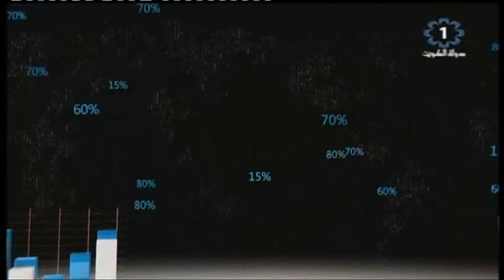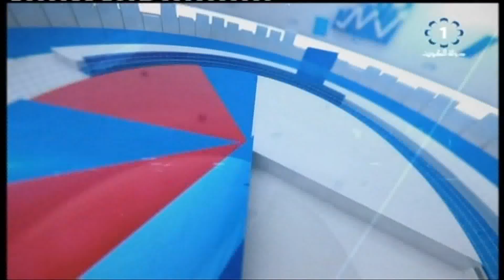برنامج .. مانشيت اقتصادي .. دور الخطوط الجوية الوطنية الكويتية في التنمية الاقتصادية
تلفزيون،الكويت: برنامج .. مانشيت اقتصادي .. دور الخطوط الجوية الوطنية الكويتية في التنمية الاقتصادية ضيف الحلقة/ د. حمد ابراهيم التويجري/ رئيس مجموعة الوطنية للطيران